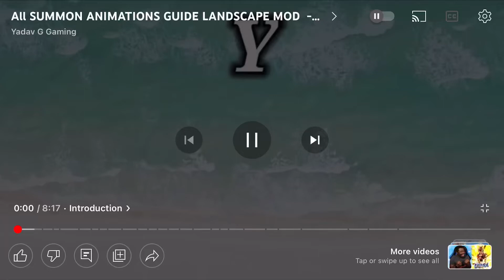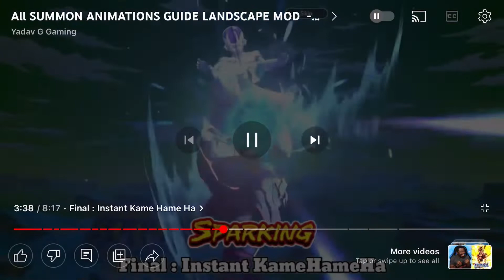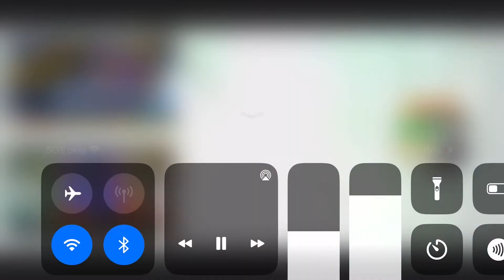September 16, 2022